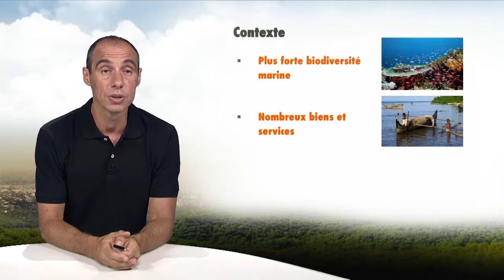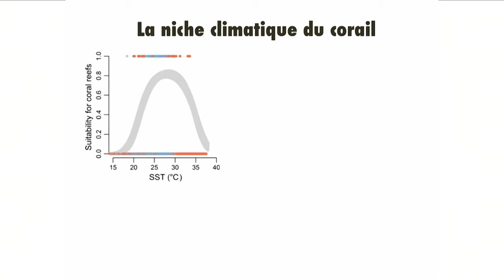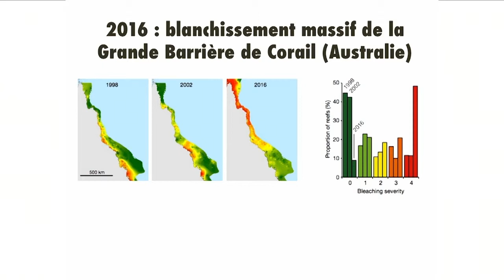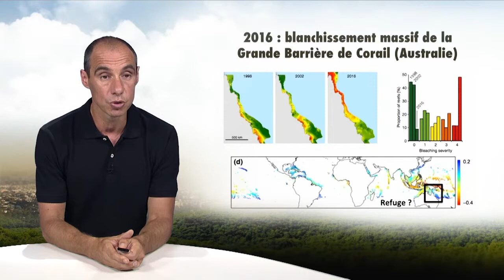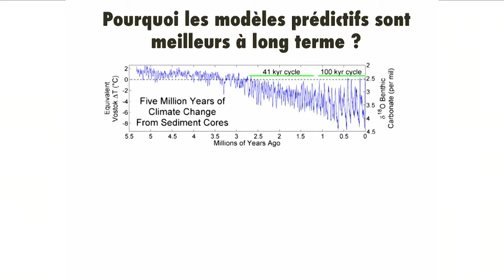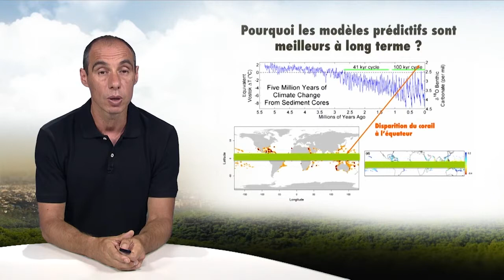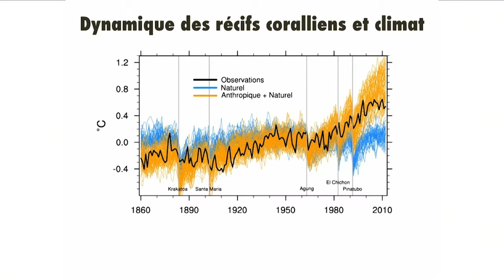Coral reef vulnerability to climate change : lessons from the past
David Mouillot, professor at the University of Montpellier, presents in this video (7'20) the problem of the responses of communities of living organisms to global changes, including climate change. He relies for this on the study of coral reefs which he discusses past, current and future dynamics.